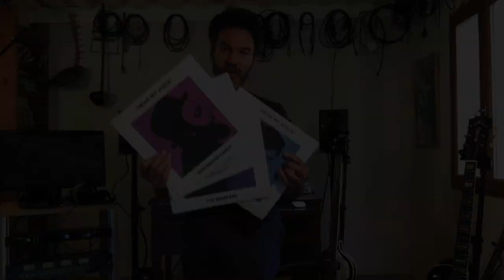Piers Faccini introducing Hear My Voice EP Collection (Sous-Titres FR disponibles)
GET THE RECORDS HERE!

HEAR MY VOICE is a new collection of recordings produced by Piers Faccini and released in limited edition 12” vinyl, aiming to give a platform to a select group of new and exciting artists the label encounters. Each Ep, beautifully conceived by house designer Uncle O will feature a portrait of the artist drawn by Piers Faccini. The first releases feature three distinct voices: TUi MAMAKi (New Zeland), Gnut (Italia) and Horsedreamer (UK).